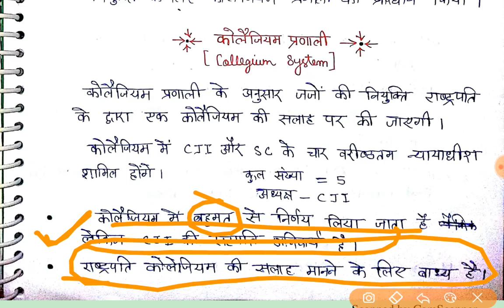Lesson 113,What is Collegium System, कोलैजियम प्रणाली,National Judicial appointment commission,NJAC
Lesson 113,What is Collegium System, कोलैजियम प्रणाली,National Judicial appointment commission,NJAC,भारतीय न्यायिक नियुक्ति आयोग